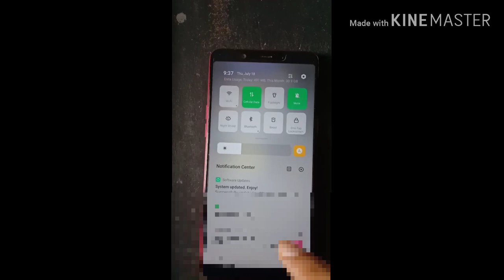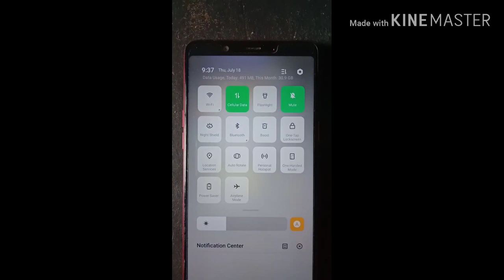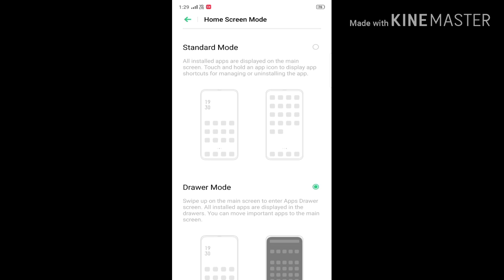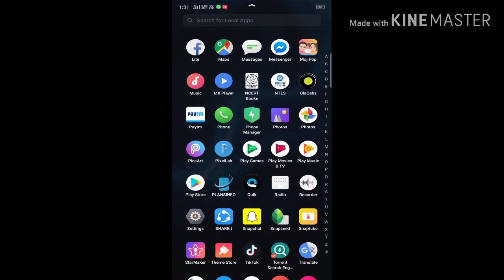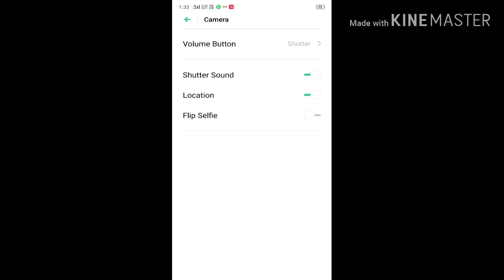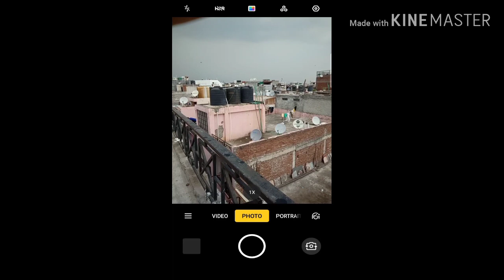COLOR OS 6 UPDATE- TOP FEATURES IN REAL ME SMARTPHONES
hello everyone!

In this video i show you color os 6 in real me 1 amd what are the new features we get in this update so i clear all the things in this video about what we get in COLOR OS 6 UPDATE- TOP FEATURES IN REAL ME SMARTPHONES.

TAKE CARE GUYS BYE!